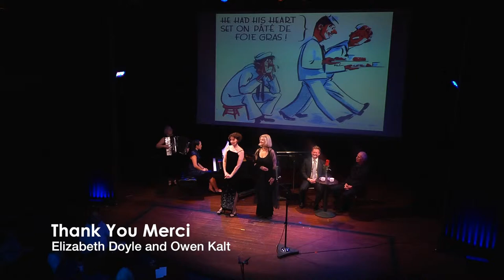Thank You Merci by Elizabeth Doyle & Owen Kalt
Let us not forget when Chicago banned foie gras. Sung by Elizabeth Doyle and Claudia Hommel. Accompanied by Eugenia Cheng and accordionist Patricia Spaeth, filmed by Jason Madeja at Mayne Stage, Chicago, August 2014 as part of the Vocal Canvas concert produced and curated by Claudia Hommel.